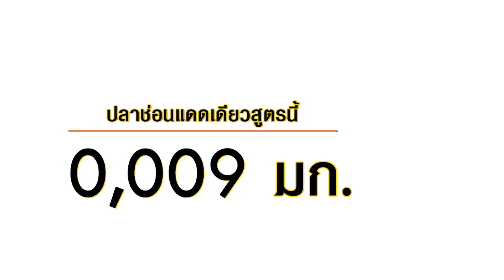ปลาช่อนแดดเดียวลดเค็ม สูตรเด็ด...ทำง่าย...สไตล์ "อ.ยิ่งศักดิ์"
วันนี้อาจารย์มีเมนู ปลาช่อนแดดเดียวลดเค็ม มาฝากคร่ะ

สิ่งที่ต้องเตรียมสำหรับ (ปลาช่อนแดดเดียวลดเค็ม)

(น้ำปลา 3 ช้อนลดเค็ม เท่ากับ น้ำปลา 2 ช้อนชา หรือ 10 กรัม )
ปลาช่อนผ่ากลางเลาะก้างออก ( 300 กรัม) 1 ตัว
ข้าวต้ม สำหรับรับประทานคู่

วิธีทำ (ปลาช่อนแดดเดียว)

1. ใส่น้ำ และน้ำปลาลงในภาชนะคนผสมให้เข้ากัน นำปลาช่อนลงแช่ ประมาณ 2 ชั่วโมง
2. นำปลาช่อนขึ้นวางบนตะแกรง จากนั้นนำไปผึ่งแดดจัด ประมาณ 1-2 วัน หรือจนกระทั่งแห้ง
3. นำปลาช่อนแดดเดียวลงทอดในน้ำมันพืชที่อุ่นเตรียมไว้ ใช้ไฟปานกลางทอดจนปลาสุกเหลือง ตักขึ้น
4. จัดลงจานรับประทานคู่กับข้าวต้ม

"ปลาช่อนแดดเดียวทั่วไปจะใช้เกลือหมักร่วมกับน้ำปลา และใช้เวลาหมักที่นาน ทำให้เนื้อปลามีรสชาติที่เค็มมาก ในสูตรนี้เราจะใช้น้ำปลาเพียงเล็กน้อยมาสร้างรสชาติเค็มให้กับปลาช่อน แต่จะไม่เค็มมากจนไปกลบความหวานตามธรรมชาติของเนื้อปลา ปลาช่อนแดดเดียวในสูตรนี้จะมีโซเดียมอยู่ที่ประมาณ 410 มิลลิกรัมต่อ เนื้อปลาช่อนแดดเดียว 100 กรัม"

▲Line @yingsakfood